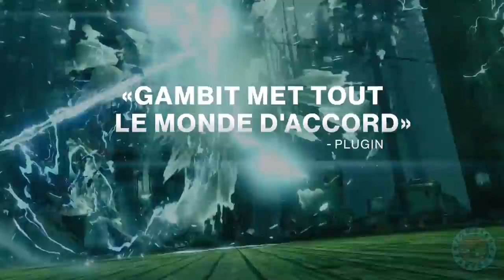[DESTINY 2] NOUVEAU MODE PERCÉE + BUGS CONNUS (ESPRIT DORMANT, FAILLE..)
🎮 Nos Contacts 🎮